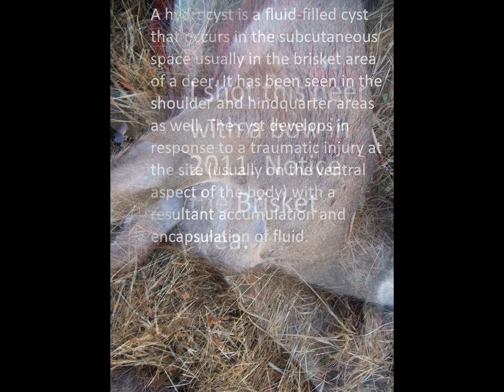Hydrocyst in a Whitetail Deer, Deer Disease, injury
Hydrocyst in a whitetail deer. I took this deer in 2011. It was sporting a large cyst called a hydrocyst. Thought I would share. This is a fairly common injury-related problem seen in wild deer.